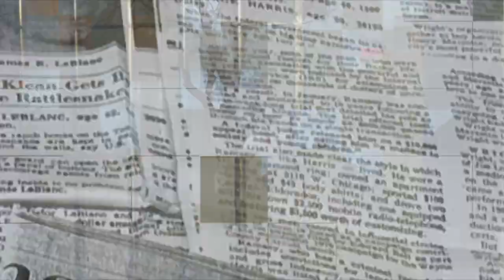Pee Wee Kirkland | Ballin' #65 pt III